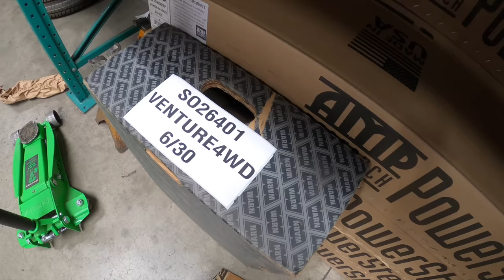V20E21: 4x4 Van Upgrades at Agile Offroad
In this episode, I venture to Santee, California, where Agile Offroad performs some work on our Winnebago Revel. They install Shear Brackets, and upgrade the rear shocks from Fox 2.0 to AO Fox 2.5 dia. I also enjoy some boondocking in the parking lot for a few nights, and some wonderful camping in the nearby mountains. This video showcases Agile Offroad and I explain why they're on my short list of favorite outfitters for adventure vans.

00:00 - SoCal Wandering
01:22 - Introduction
02:04 - Boondocking at Agile Offroad
02:44 - Shear Brackets and Shocks
04:01 - Jamming with Nathan and John
04:57 - A Bit of Hooning
06:31 - Turning Wrenches
08:25 - Upgrade Test Drive
10:07 - Short List of Outfitters
11:23 - Camping in the Hills
12:01 - Preview for Next Week
12:35 - Episode Wrap-Up

AMAZON SHOP